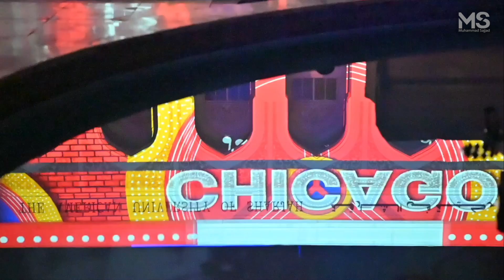SHARJAH LIGHT FESTIVAL 2020 IN A TIMELAPSE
A glimpse of Sharjah Light Festival 2020 in a timelapse video